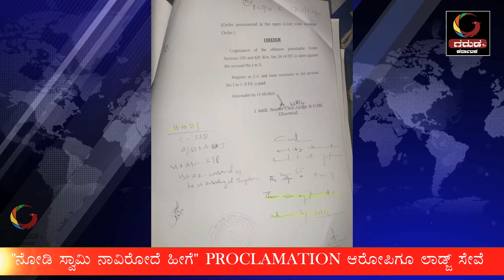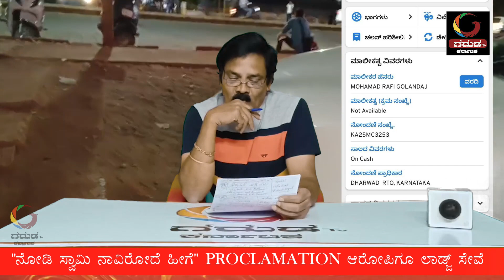GARUDA TV KARNATAKA"ಉದ್ಗೋಷಿತ ಆರೋಪಿಗೂ ಲಾಡ್ಜ್‌ 305ರೂಂ ಸೇವೆ" ಗೋಲ್‌ ಗೋಲ್‌ ಗೋಲಂದಾಜ್‌!ವಾಹ್‌!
ನೋಡಿ ಸ್ವಾಮಿ ನಾವಿರೋದೆ ಹೀಗೆ? ಧಾರವಾಡ ಗ್ರಾಮೀಣ ಠಾಣೆ ಪೊಲೀಸ್‌ ಗೋಲಂದಾಜ್‌ರಿಂದ ಬೆಂಗಳೂರು ಆರೋಪಿ ಕಾರ್ತಿಕ್‌ಗೆ ಲಾಡ್ಜ್‌ ಸೇವೆ!ಆರೆಸ್ಟ್‌ ಆದದ್ದು ನಿನ್ನೆ... ಈ ತನಕ ಹಾಜರಿಲ್ಲ! ಬುಕ್‌ ಮಾಡಿ ವಾಸ್ತವ್ಯ ಲಾಡ್ಜ್‌ 305ರೂಂನಲ್ಲಿ,ನಮ್‌ ಕ್ಯಾಮರಾ ನೋಡಿ ರೂಂ ಖಾಲಿ! ನೋಡಿ ಗರುಡ ಟಿವಿ "operation 305"!

Nb music in this is third party performance let revenue be of original trackers